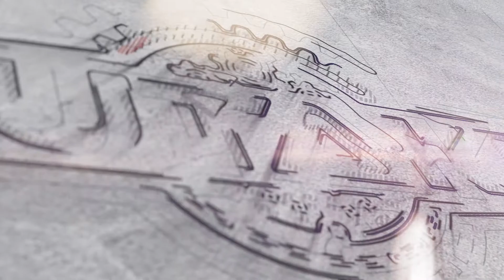kursi Taman dispersip palnam | Kursi Taman Murah Antik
Kursi taman dispersip palnam merupakan produk terbaru dari FUTAKE, kursi tersebut dengan desain motif burung kaka tua. Kursi taman dispersip palnam ini menghasilkan taman yang indah dan dekoratif. dispersip palnam tersebut akan menyatu dengan taman dan apabila di tempat taman tersebut terdapat motif bunga dan batik  mungkin akan lebih nyata dan hidup serta pas apabila terdapat kursidispersip palnam produksi FUTAKE ini.

Pemilihan kursi taman yang pertama adalah segi desain atau rancangan. Desain yang dipilih harus memiliki nilai estetik yang tinggi mengingat menjadi perhatian banyak orang. Kursi dengan desain motif dan dekoratif sangat cocok untuk taman. Memiliki corak-corak lengkungan atau motif akan lebih menarik dibandingkan dengan kursi dengan desain minimalis atau desain-desain yang kaku.

Dapatkan penawaran dengan harga menarik produk Kursi ini dengan kualitas terbaik sekarang juga!.
Informasi selengkapnya mengenai produk, harga, dan juga pemesanan,  silahkan klik link dibawah ini:
WA/Telp: